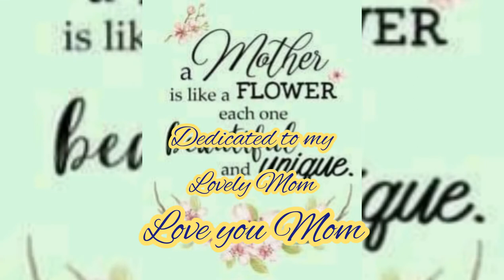Cream Filled Kunafa / كنافة بالقشطة simple & easy recipe - by Sanaa`s Lifestyle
Traditional Middle Eastern Desert made with kunafa sheets soaked in sugar base syrup with additional cream cheese layer in between. By Sanaa`s Lifestyle